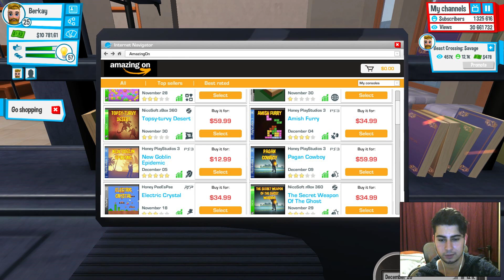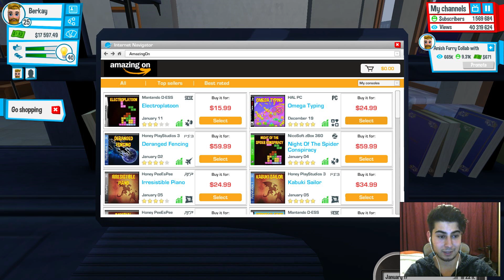YERİME ADAM TUTTUM!! | Youtubers Life #11